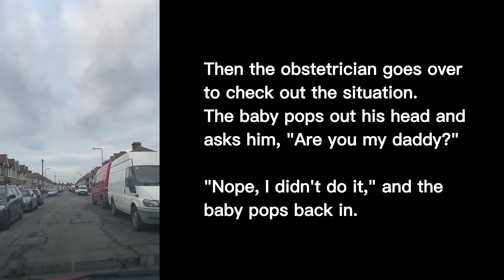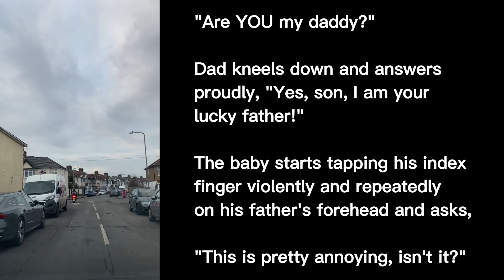WeLoveJokesUK: This is pretty annoying, isn't it?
THE STORY:
A woman is all, ready to give birth to her first baby. After twenty five minutes of pushing, panting and sweating, the baby’s head finally popped out. The baby took one look at the doctor and asks, "Are you my daddy?" "No, I'm not," the doctor replies. The head pops back in...